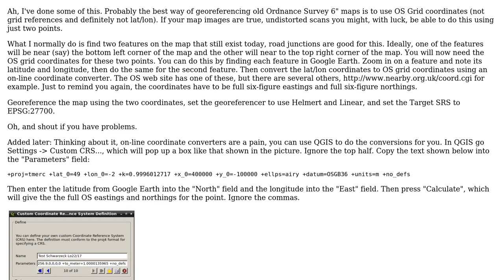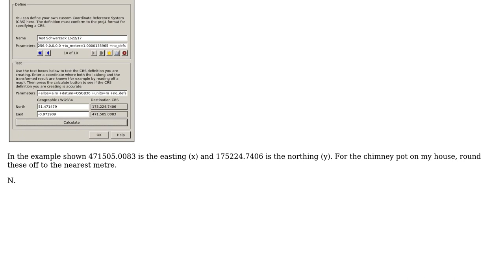GIS: How to start from scanned maps in qgis?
With thanks & praise to God, and with thanks to the many people who have made this project possible! | Content (except music & images) licensed under CC BY-SA | Music | Images & others | With thanks to user nhopton user Ian Goddard and the Stack Exchange Network Trademarks are property of their respective owners. You are responsible for your own actions.